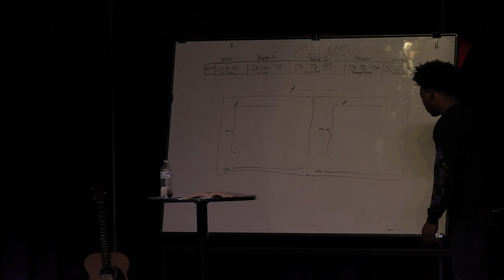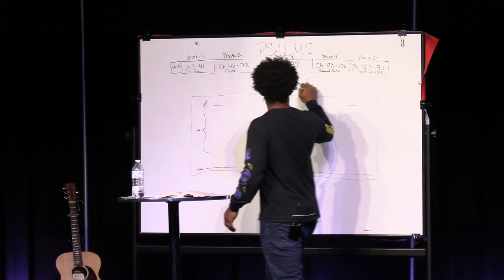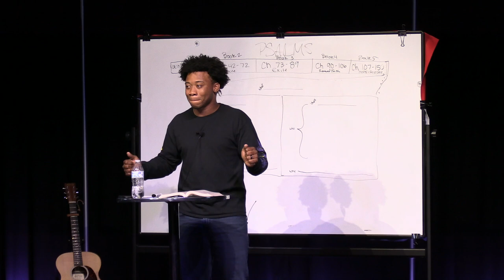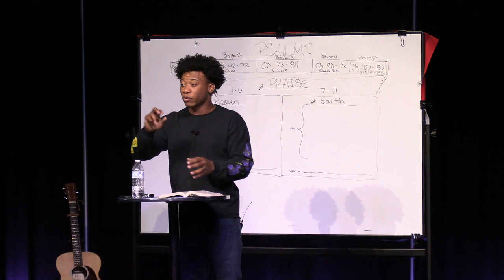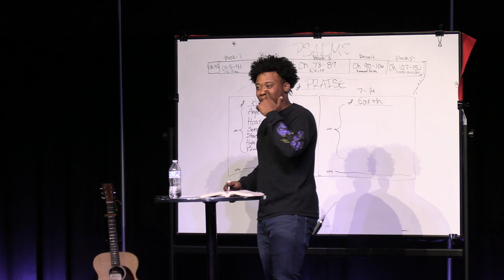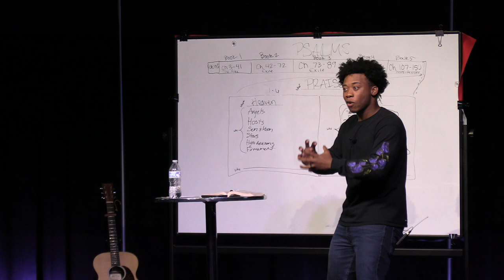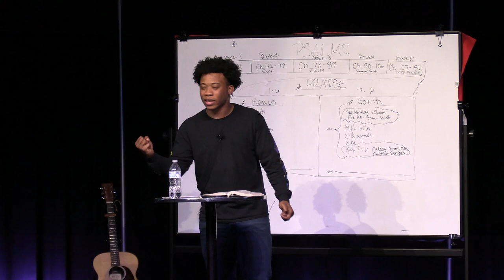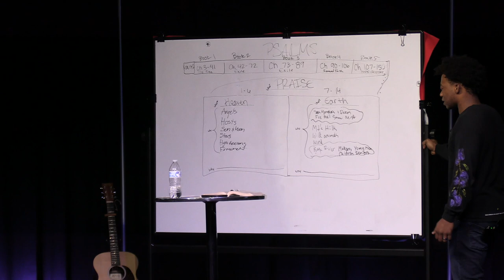Psalms Week 1 - Pablo Cruz (High School)